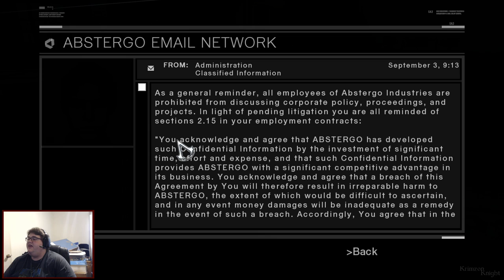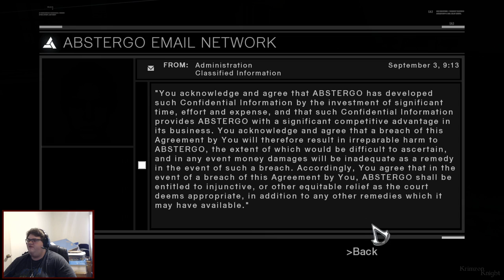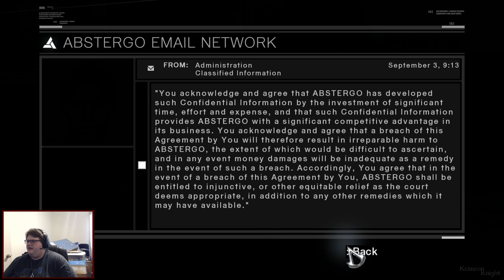Krimzon Plays Assassin's Creed: Episode 3 - Death of Tamir and More of the Kingdom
Assassin's Creed the first, the original one might say.

I'm going through the Assassin's Creed series in as much of its entirety as I can starting with this game, and you're welcome to join me on this journey. Join me as I continue my trek into 100%-ing AC1.

I stream Mondays at 2:30pm Central US time over on Twitch for around 2 hours.